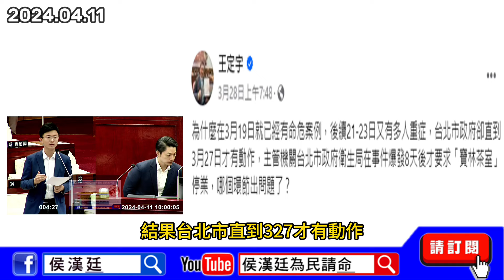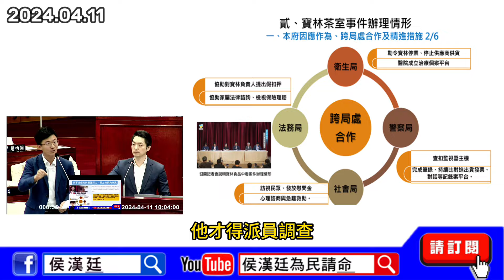侯漢廷與蔣萬安打臉綠營造謠捍衛食安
2024/04/11-質詢